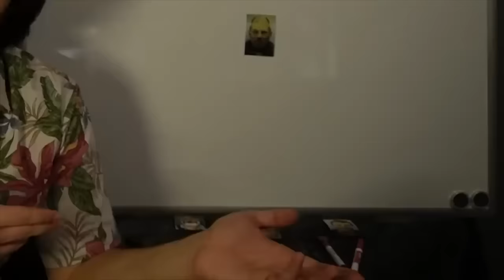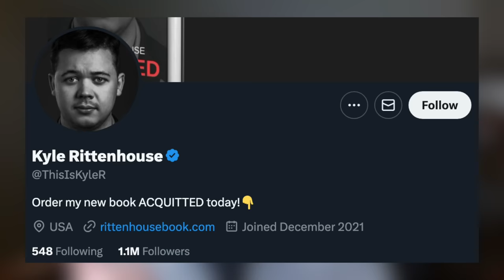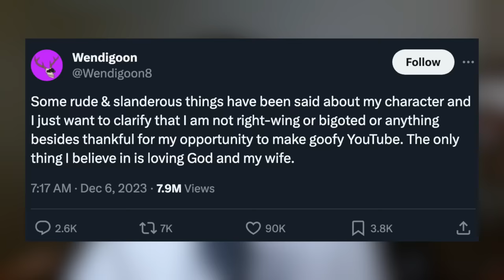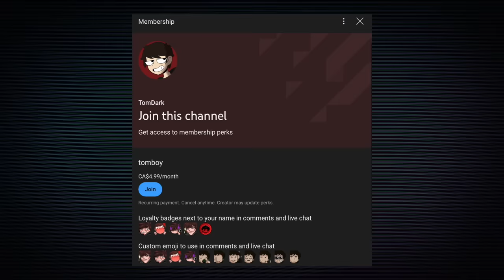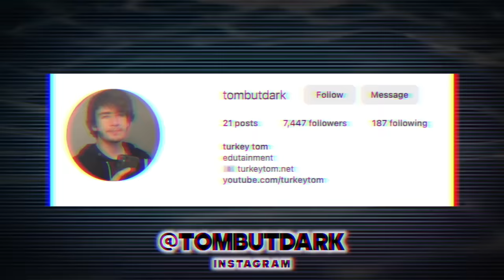I GOT WENDIGOON CANCELLED